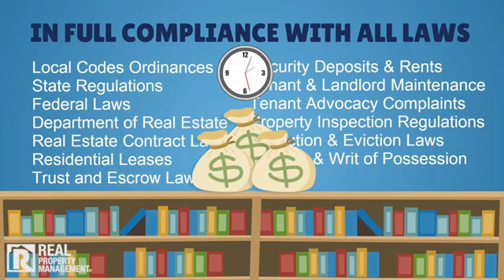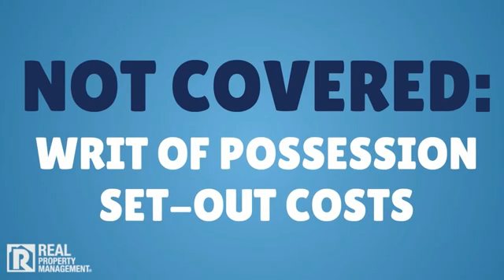PROPERTOLOGY IS THE VISUALIZATION OF REAL ESTATE !!!!!!